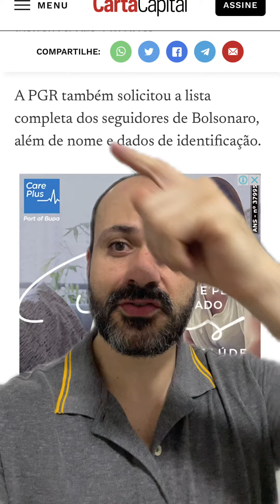Estrela amarela na roupa para identificar eleitores de Bolsonaro ?